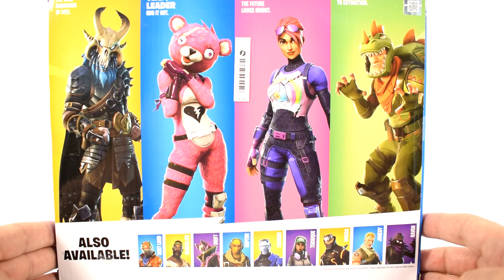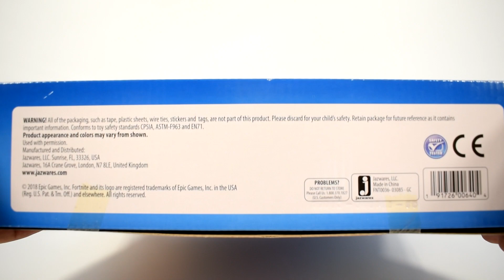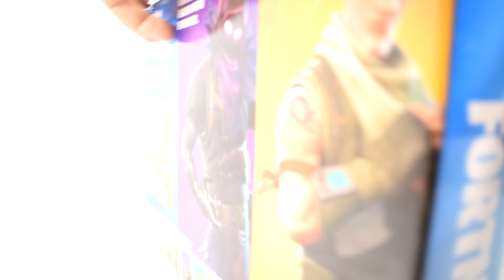Best Of September | Box Of Toys | Minecraft | Fortnite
Best of september compilation.
00:01 Thanos Vs Iron Man final battle
Thanos captures Forky. Woody, Buzz Lightyear and Rex try to help him but unsuccessfully. Fortunately Iron Man helped.
Happy end! :)
5:03 Box Full of Toys Action Figures  | All Across Disney Pixar and Marvel
More than 150 characters! Actually 162 if my count is right. Toybox figures that can blow your mind!
14:09 Minecraft Toys Steve And Alex and Lego Minecraft Skin Pack 1 and 2
20:55 Fortnite squad mode 4 action figures: Rex, Cuddle Team Leader, Brite Bomber, Ragnarok
29:26 Fortnite Toys Unboxing Jonesy And Raven Turbo builder set